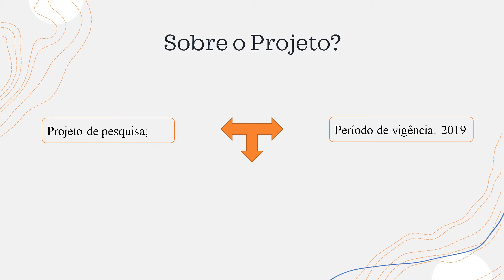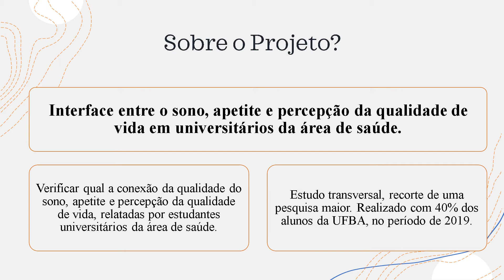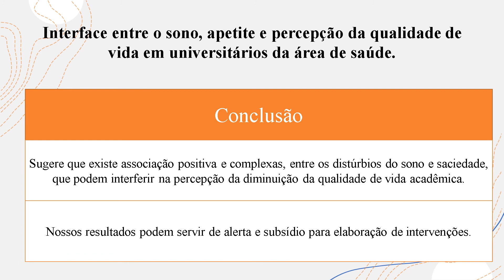Avaliação da qualidade de vida acadêmica no IMS/UFBA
Autores:
ALICE PEREIRA